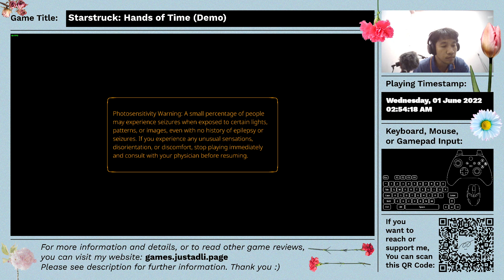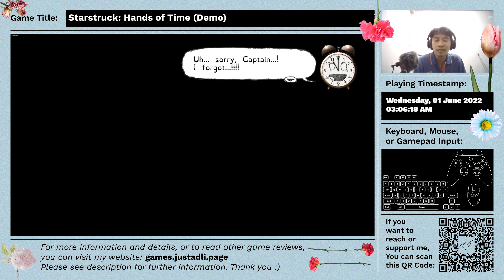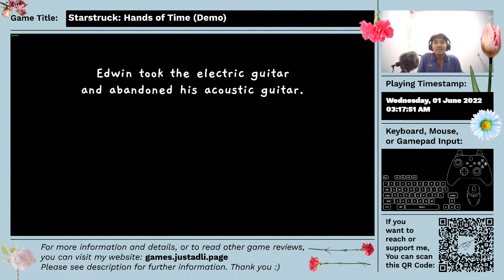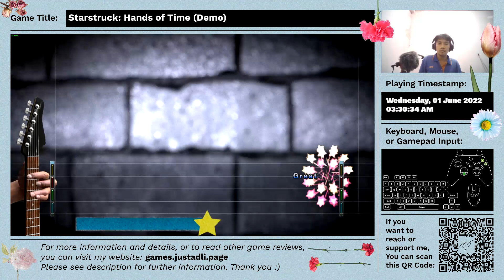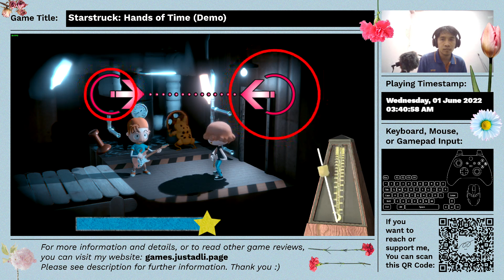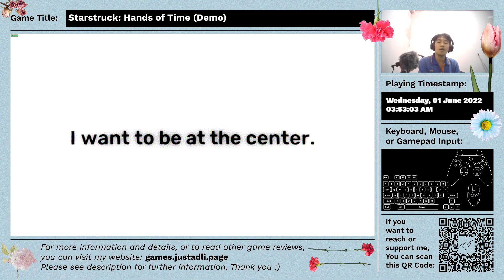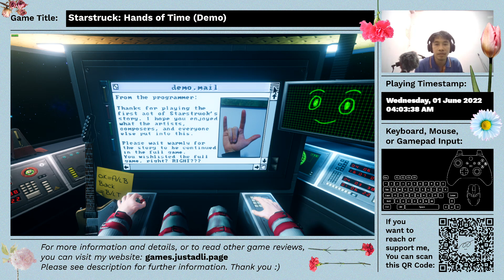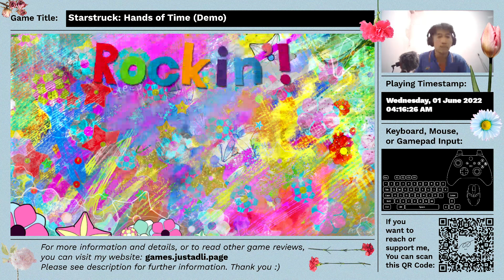Starstruck: Hands of Time (Demo) - First Time Impression - Full Gameplay